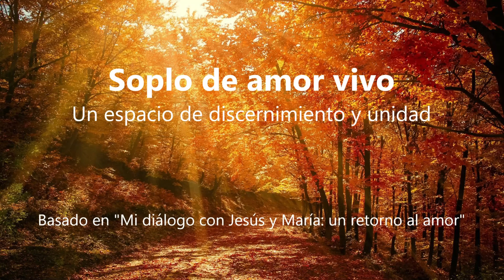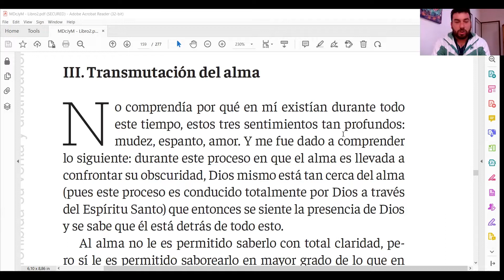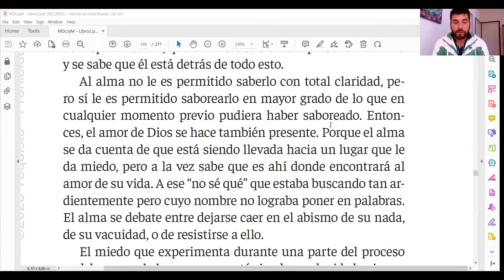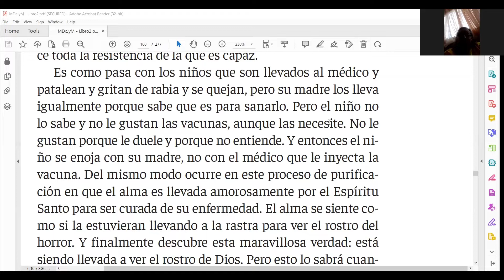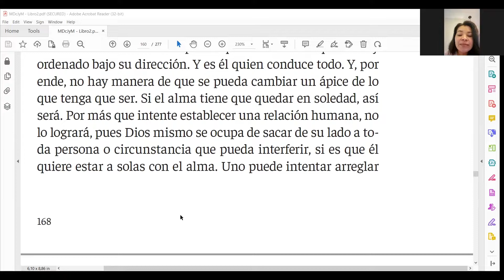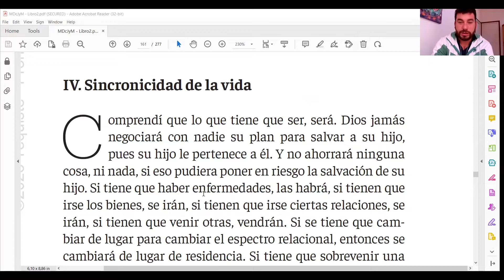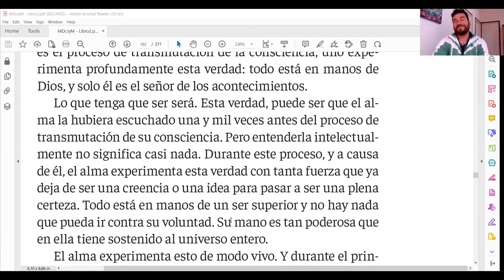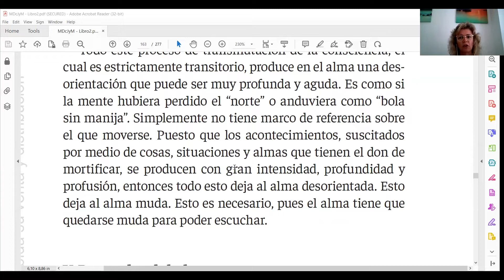Encuentro santo - Soplo de amor vivo - 26. 07. 2023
Un espacio de discernimiento y unidad basado en la obras Mi diálogo con Jesús y María: un retorno al amor, recibido por Sebastián Blaksley. Coordinado por Miguel Bini, co-fundador de Fundación Amor vivo.

Sumarte a la comunidad de "El movimiento del amor hermoso"